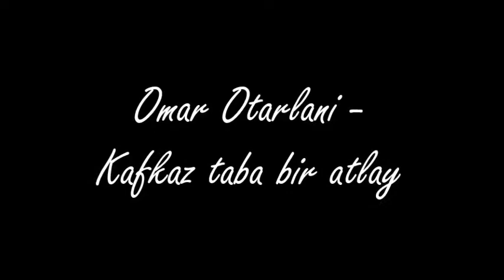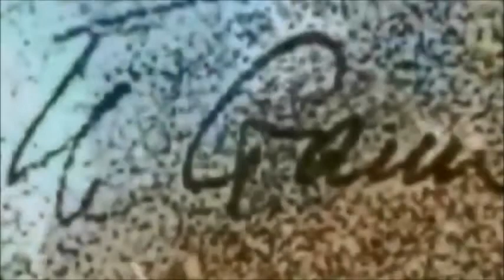Omar Otarlani - Kafkaz Taba Bir Atlay